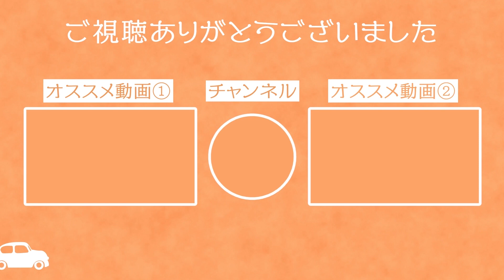最近のコメント欄について。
とみビデオのとみです！

☆とみビデオチャンネル素材大募集（第３弾）
※ご応募いただいた素材に不備があっても個別の修正、変更対応などはできかねますので、提出前に一度ご確認のほど何卒よろしくお願いいたします！